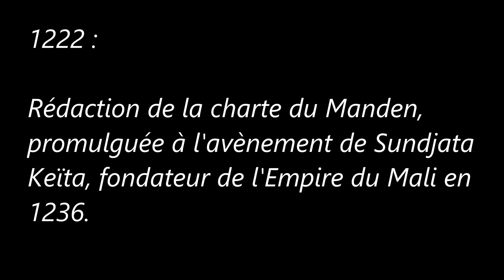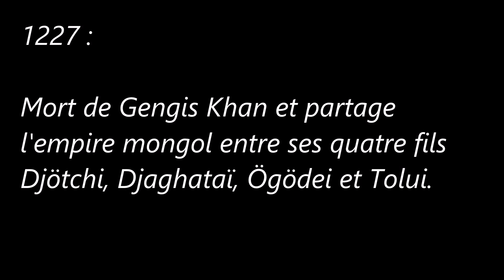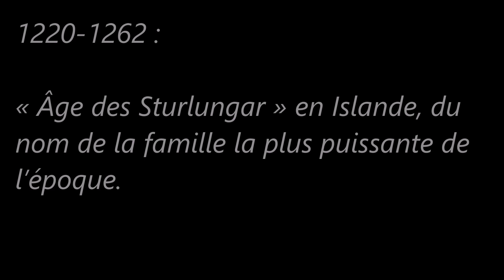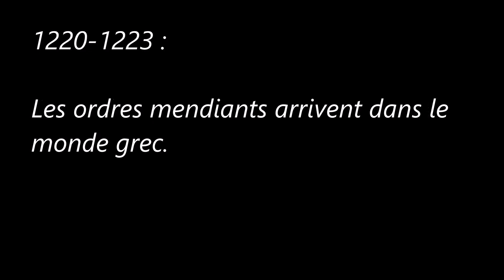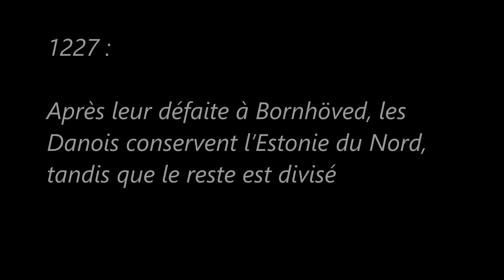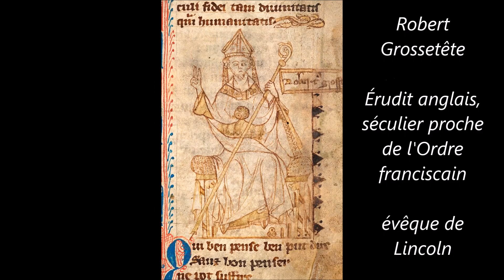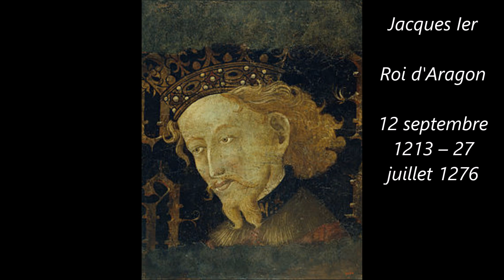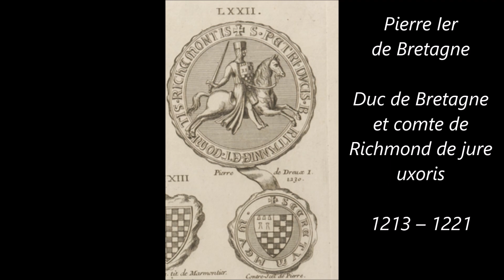Évènements des Années 1220 à 1229